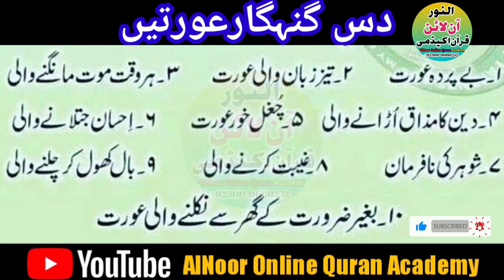10 Gunahgaar Aurtain | Beparda Aurat | Chugal Khoor Aurat | Teez Zuban Wali Aurat | Jhanmi Aurtain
10 Gunahgaar Aurtain | Beparda Aurat | Chugal Khoor Aurat | Teez Zuban Wali Aurat | Jhanmi Aurtain

be parda aurat
aurat
be parda aurat ka azab
be parda aurton ka aazab
allah ka azab
gunahgar aurat ka azab
be parda aurat ka azab hadees
beparda aurat
allah ka azab beparda aurat par
bepardagi ka anjam
be parda aurat ka azab bayan
aurat ko kitna parda karna chahiye
be parda aurat ka waqia
be parda aurat ka qabar ka azab
be parda aurat ki khaufnak saza
बे पर्दा औरत का अजाब
message to tik-tok girls
gunahgar aurat
pyaara islam
aurat aur parda

#10 Gunahgaar Aurtain be parda aurat